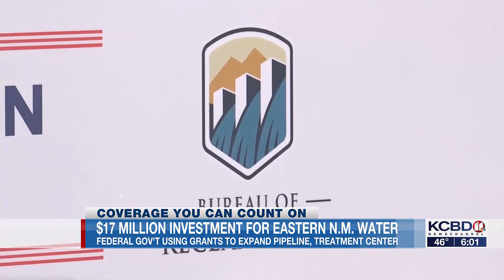Multi-million dollar investment to help ease pressure on Ogallala aquifer